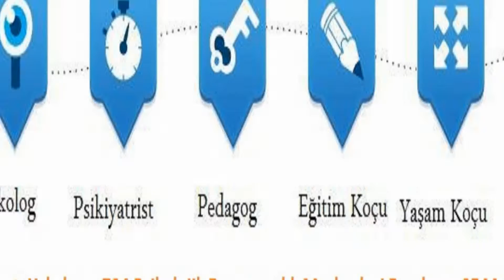Psikiyatrist Psikolog Psikoterapi Video 0544-7243650,kadikoy,bakirkoy,nisantasi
Aile toplantısı; ailenin tüm fertlerinin istekleri, arzuları, şikâyetleri saygı çerçevesi içerisinde özgürce dile getirerek demokratik yollarla çözüm yollarının arandığı bir yerdir.Aile toplantılarını ülkenin tüm sorunlarının görüşülerek karara bağlandığı Meclis'e veya bir şirketin işleyişini devam ettirmesi ve kârlılığını sürdürmesi için yaptığı toplantılara benzetebiliriz. Aile Evlilik Danışmanı Dr. Ekrem Çulfa